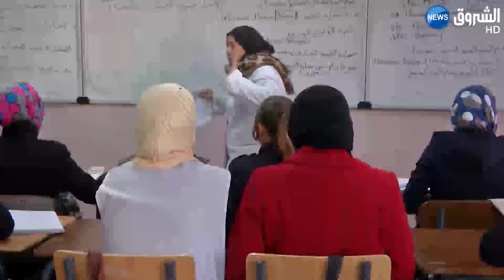بن غبريت : "تلاميذنا لا يتقنون شيئا"